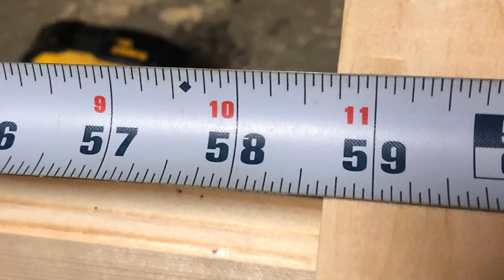DIY TV Stand For Giant TVs [up To 77” Wide]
How to build a tv stand for TVs up to 77” wide! Simple step by step tutorial on how to build this giant tv stand.  Everyone wants a giant tv, now easily build the perfect stand for it.  This stand will fit great in a corner or against a wall.  Easy to build and costs roughly $80. I didn’t use any expensive or complicated equipment to build this tv stand.  You could probably use this for a sofa table if you wanted.  Length is 92.5” width is 15.25” height is 28”.  Watch to the end for a little fun!

Please consider supporting this channel by becoming a Patron.  Loyal Patrons will receive official DIYMAN merchandise! Check it out here:

Drill / Impact gun

Miter saw

Jig saw

Kreg Pocket Hole Jig

18 Gauge Nail Gun

Circular Saw